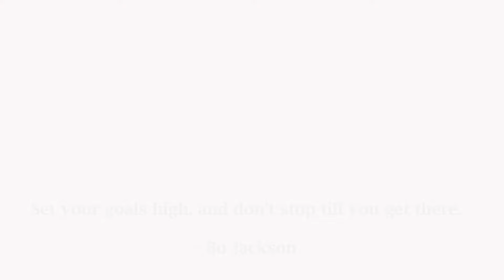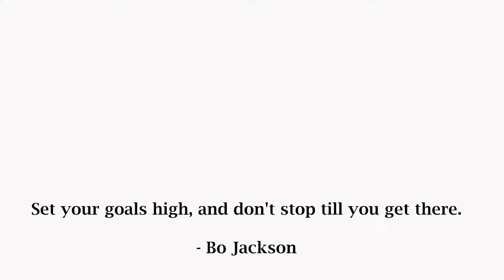V shape neck इस तरह बनाएं | V shape neck design. नैक डिज़ाइन | neck design cutting and stitching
Hi friends,
Hope you've liked my video,